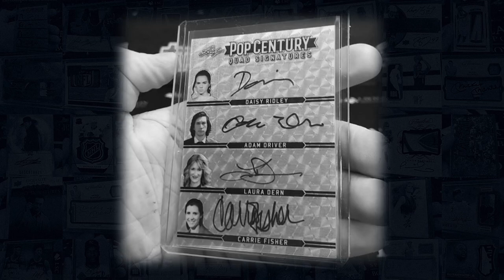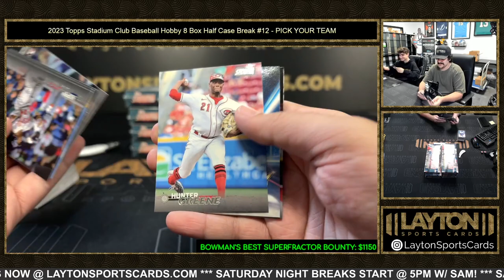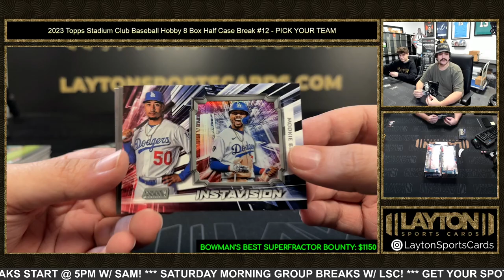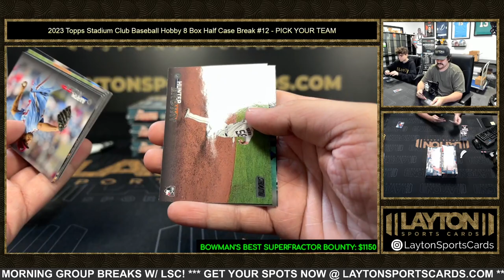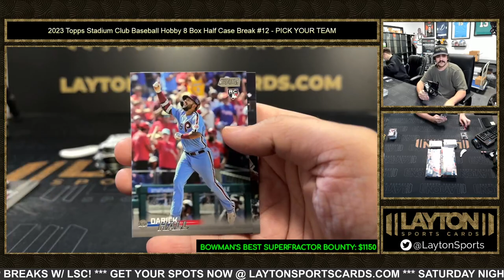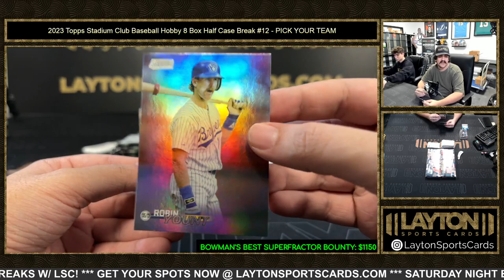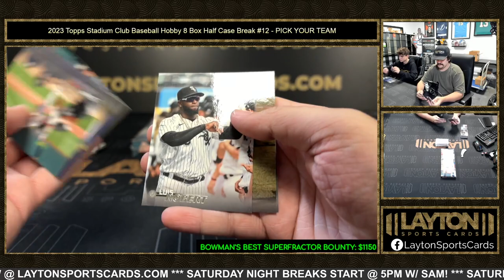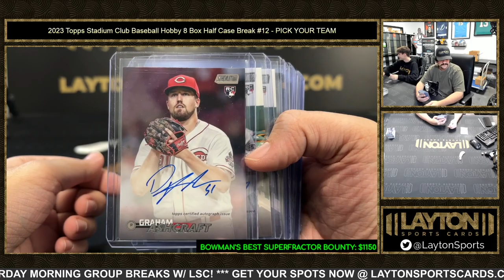2023 Topps Stadium Club Baseball Hobby 8 Box Half Case Break #12